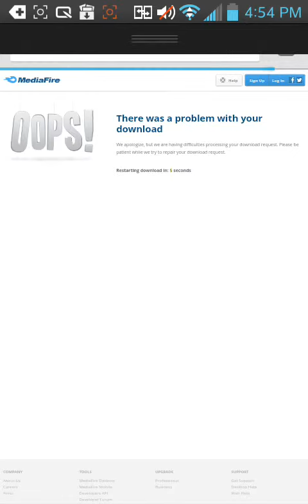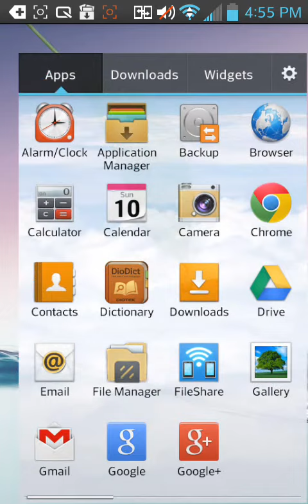How to install mcpe maps